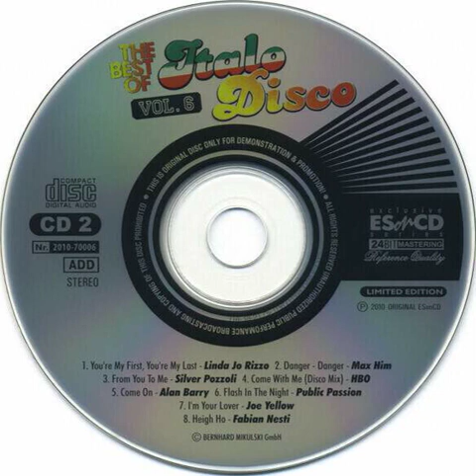Alan Barry - Come On Backwards